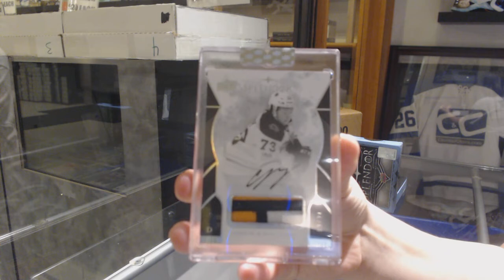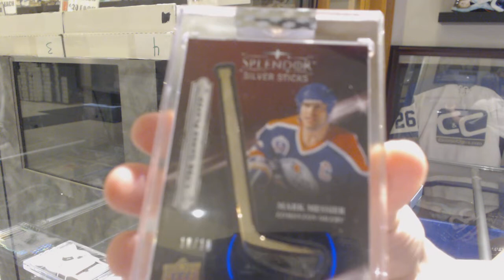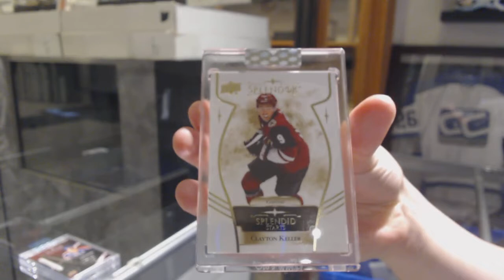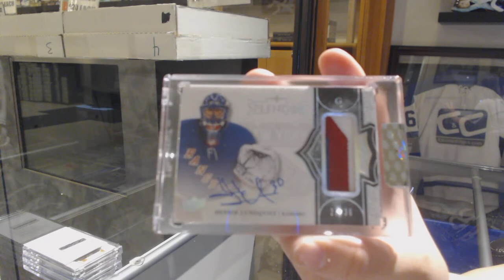17-18 Upper Deck Splendor Hockey 4 Box Break - C&C GB #10,169